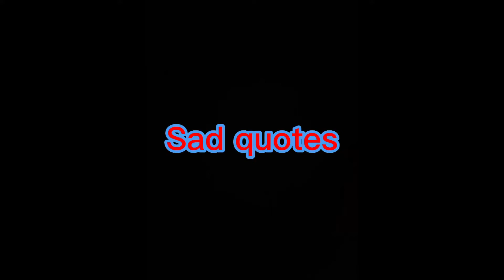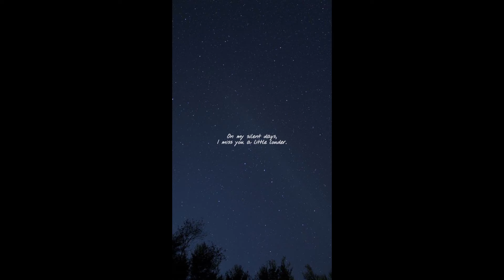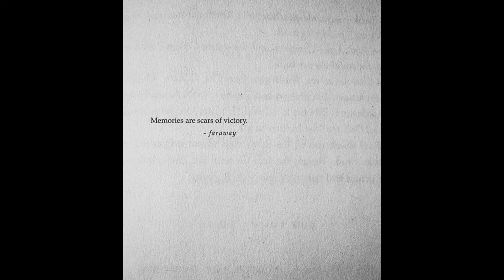Deep/Sad quotes | Short Sad quotes | True words | Bright & heart touching quotes